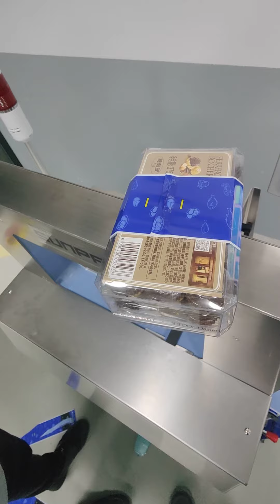SUNAPCK WK06-75C -M 75MM CHOCOLATE BOX VACCUM FEEDING BANDING WITH EYE MARK